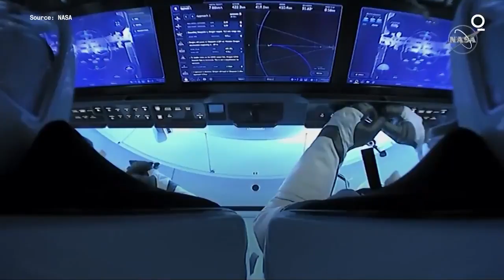SpaceX to Launch Four Tourists Into Orbit on First All Civilian Spaceflight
SpaceX will carry the first private, all-civilian crew to orbit aboard its Dragon spacecraft mounted on top of a Falcon 9 rocket from Kennedy Space Center. The Inspiration4 crew hope to orbit Earth for three days at an altitude of ~360 miles (higher than ISS and well beyond what Branson and Bezos achieved).

The mission will be commanded (and funded) by Shift4 Payments CEO Jared Isaacman. There will be no professional, NASA-trained astronauts onboard. In short: this is the most important, high-stakes private mission to date and represents the biggest potential step forward for commercial space travel.